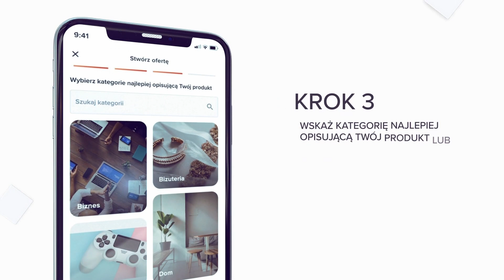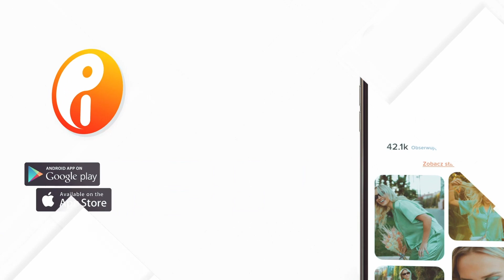Aplikacja Instise - Narzędzie łączące biznes i influencerów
Aplikacja Instise to brakujące na rynku narzędzie rewolucjonizujące współpracę biznesu i twórców - skraca czas nawiązania współpracy, weryfikacji stron i realizacji kampanii!